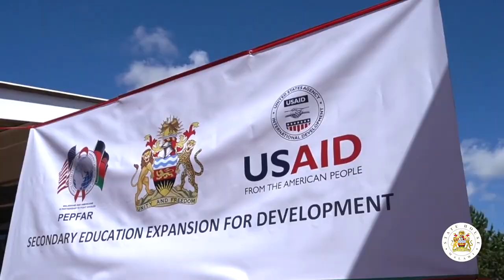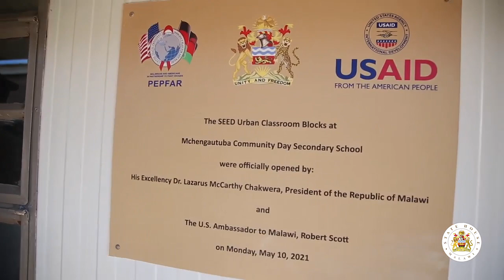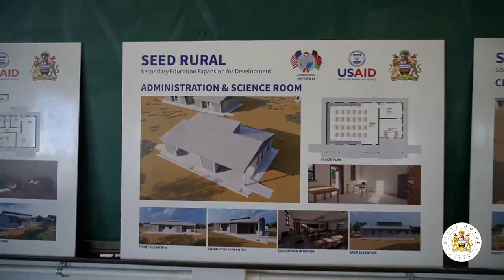President of Malawi - Dr. Lazarus M. Chakwera | Handover of SEED Urban School Blocks in Mzuzu Malawi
President of Malawi, Dr. Lazarus M. Chakwera presides over the official handover of Secondary Education Expansion for Development (SEED) Urban School Blocks at Mchengautuba CDSS in Mzuzu Malawi. In attendance the U.S. Ambassador to Malawi, Robert Scott